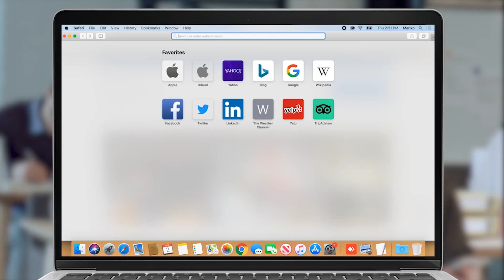Հրայր Թովմասյանի դատն՝ ընդդեմ Նիկոլ Փաշինյանի. ինչու չի եկել ՍԴ նախագահի ներկայացուցիչը